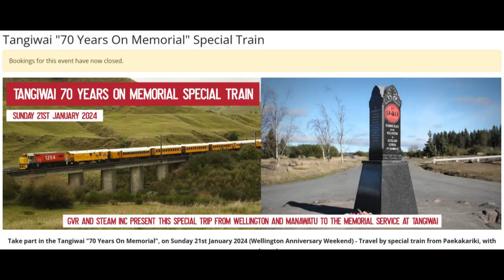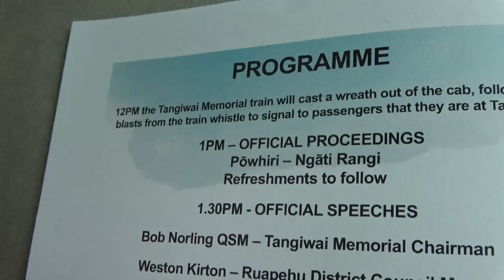Tangiwai Memorial Commemoration 21 Jan 2024 Trip Snippets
Another great partnership between GVR and Steam Inc
The Tangiwai Accident happened on Christmas Eve 1953 but this ceremony was delayed to ensure people could attend.
These are only snippets of the trip and I only covered the Marton to Ohakune segment.
I will do a full video soon with all the action.
Thank you all for a lovely day.